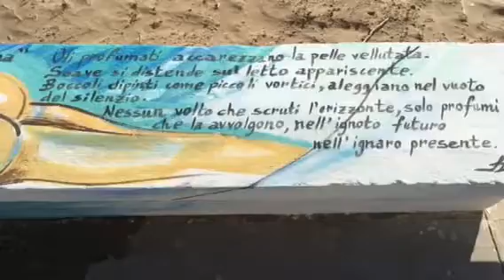Profumo di Donna - Sea Street Art Scoglitti 2017 - STEFANIA LO MONACO